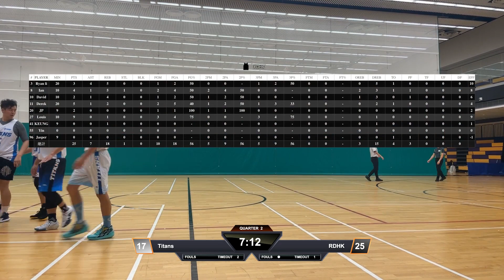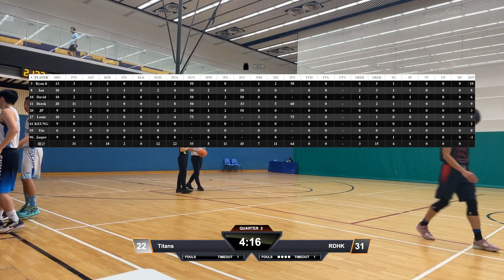平日籃球聯賽 2024-04-05 坑口體育館 Titans vs RDHK Q2